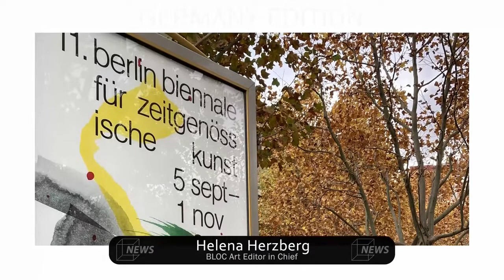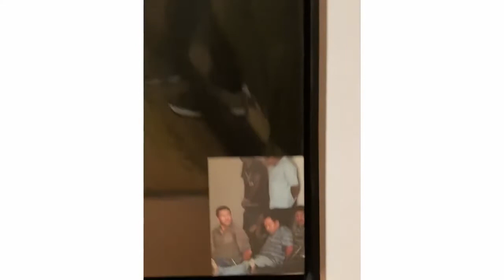BLOC Art News🌎📰 Berlin Biennale🇩🇪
Time to think outside the BLOC! Here is your fav weekly art news. This is an exclusive from Germany thanks to our Editor in Chief Helena Herzberg (@art_editora on ig) who was experiencing the Berlin biennale and Gropius Bau last week. Plus+ discover Peruvian multidisciplinar artist Helga Elsner who is currently living in Germany. Click and discover more about her artwork.

Thanks Helga for participating in our program👌🏼
Special thanks to Dickson Cusma for editing our vid